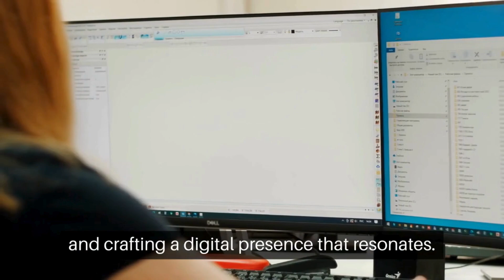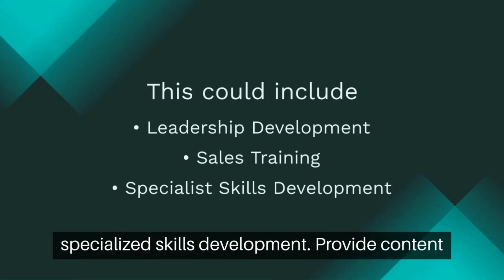The Best Marketing Strategy For A New Business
Discover the ultimate marketing strategy to propel your new business to success. Learn the keys to effective promotion, brand building, and customer engagement. Unleash the power of a winning marketing approach for unprecedented growth.

ABOUT DIGITAL CREATOR
We will be sharing information on social media, tech topics, and much more.